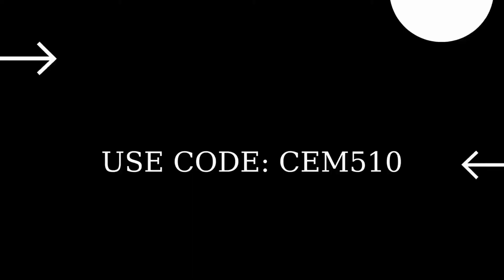Jonesy The First Location Fortnite Chapter 3 NPC #9 (Fortnite Character 9 Location)